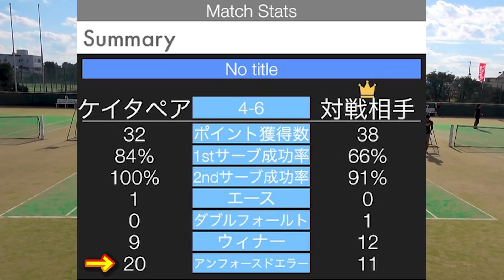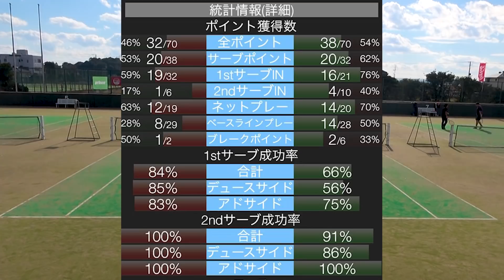【テニス】日本最大級草トー、ベスト4なるか⁉ vs鉄壁ボレーヤー＆爆裂ストローカー！【ダブルス】【白子テニスフェスティバル】【草トーナメント】【試合】【大会】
★硬式・ソフトテニスのテニチャン！
(楽天市場)
兄弟チャンネル「野球専門ch ベーチャン！」もよろしくお願いいたします！
★YouTubeはこちら！

(楽天市場)